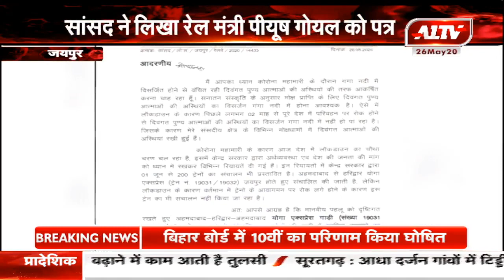जयपुर : अस्थि विसर्जन को लेकर सांसद बोहरा गंभीर